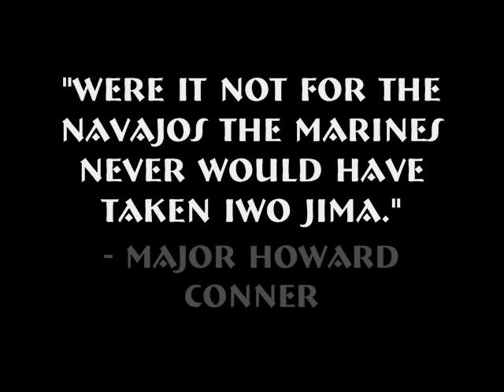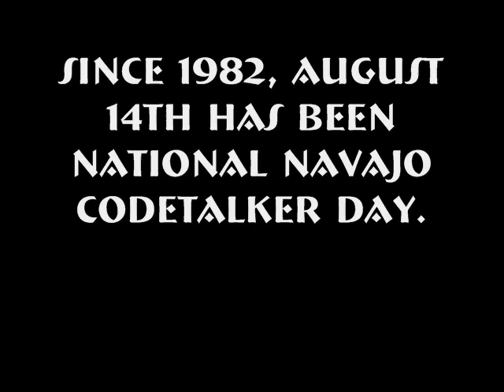Code Talkin'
A project completed by Jenelle Bringer and Katie Heraty involving hundreds of lego shots to make a few minute educational